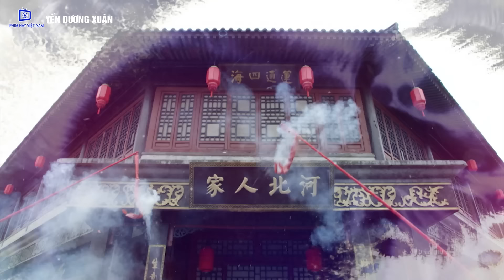Phim Bộ Cổ Trang Trung Quốc Mới Nhất 2022 | Yến Dương Xuân - Tập 39 | Phim Hay Thuyết Minh